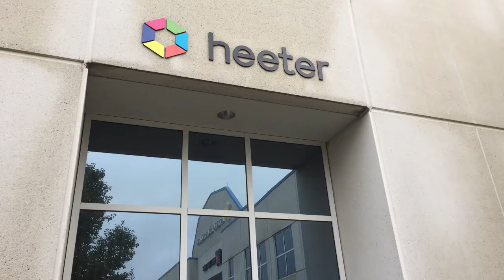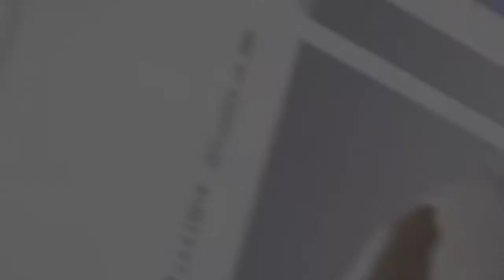Heeter Inkjet Web Press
Heeter evaluates an innovative roll-fed press to increase speed and quality. Hear the story.